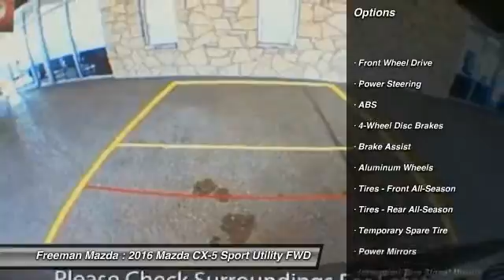2016 Mazda CX-5 Irving TX MG0705780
2016 Mazda CX-5 Touring

Freeman Mazda
1840 E Airport Fwy

Esta buscando su carro preferido? Hoy es su dia de suerte! Con 9 millas, este Mazda CX-5 2016 en meteor gray mica, equipado con transmision automatica puede ser tuyo. Pide mas informacion y has tu cita para venir a verlo hoy.